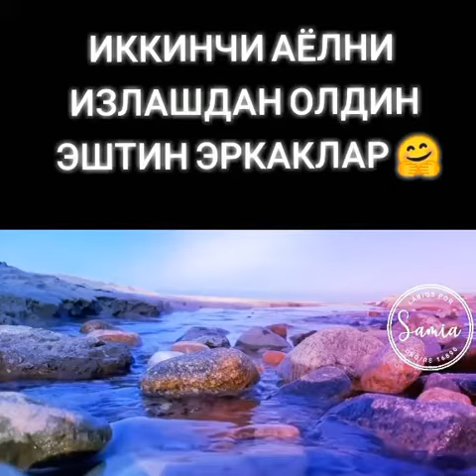Abdulloh domla maruzalari ikkinchi xotin